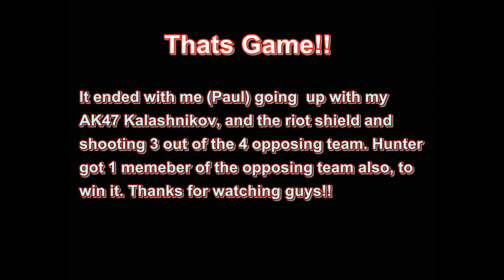Airsoft War #2 8/9/11 Riot Shield Action, L96, AK-47, JG-M4A1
- O.A.T.